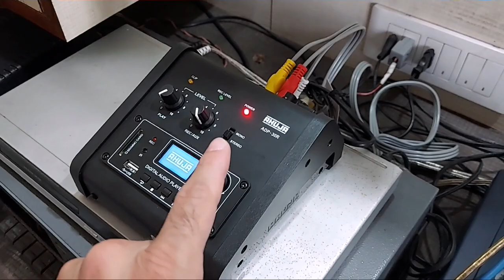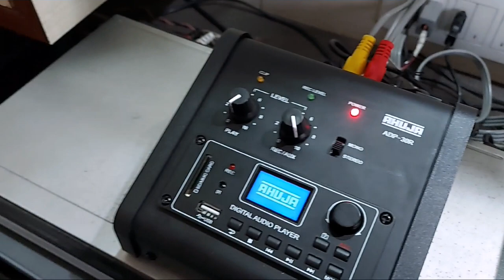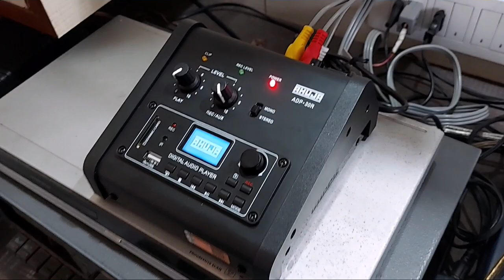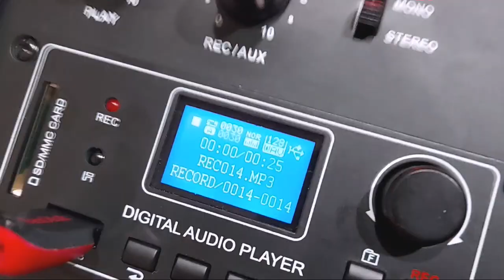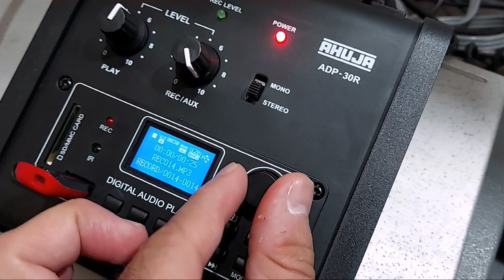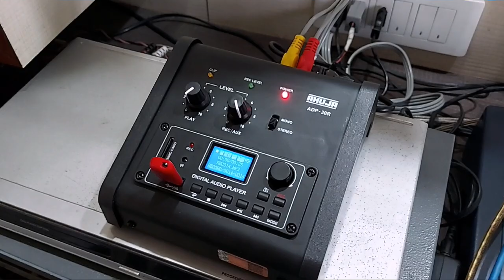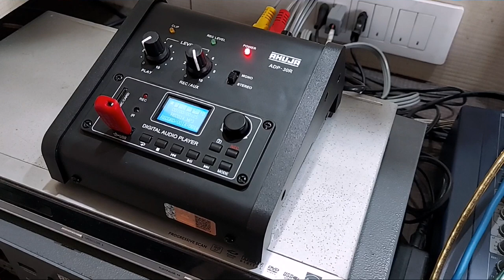Audio recording demo using Ahuja ADP 30R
for watching unboxing video, please check the following link